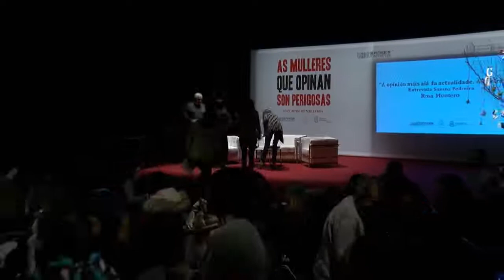'A opinión máis alá da actualidade. A lixeireza' por Rosa Montero, o 2 de marzo de 2018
Rosa Montero é xornalista e escritora. Desde finais de 1976 traballa de maneira exclusiva para o diario El País. A súa obra foi traducida a máis de vinte idiomas, é Doutora Honoris Causa pola Universidade de Porto Rico e Premio Internacional Columnistas do Mundo 2014.
[Evento emitido en directo]